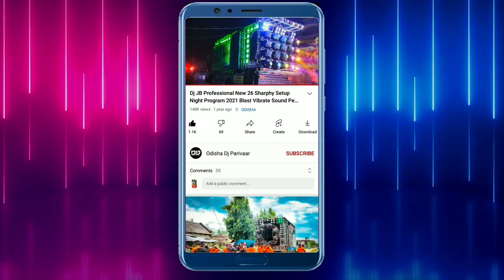Dj Blue Sitaram And Dj Royal Wave And Dj Master Play One Song Which Is Best? | Odisha Dj Parivaar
Visit Again